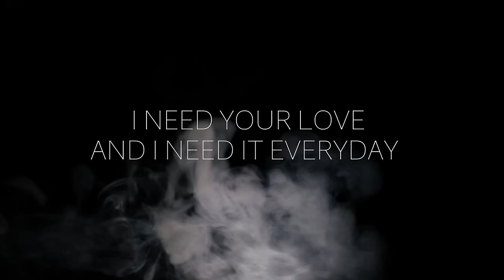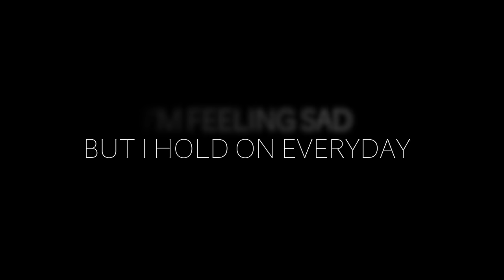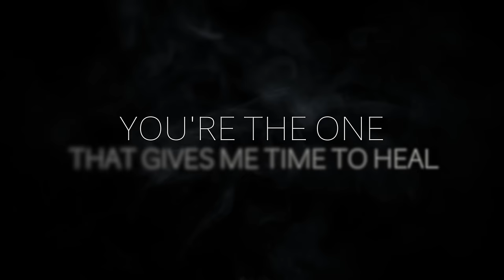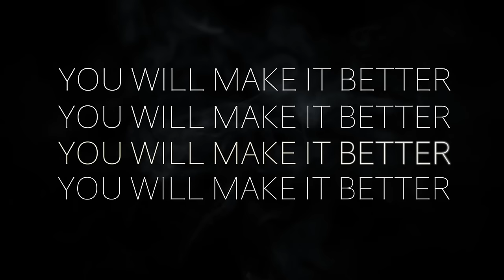Nadeem Mohammed - Catch Me When I Fall (Official Nasheed)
And when My servants ask you, [O Muhammad], concerning Me - indeed I am near. I respond to the invocation of the supplicant when he calls upon Me. So let them respond to Me [by obedience] and believe in Me that they may be [rightly] guided. (Al-Baqarah 2:186)

Nadeem Mohammed - Falling Down (Nasheed)
Written and Composed by Nadeem Mohammed